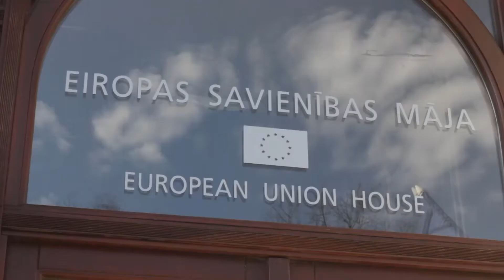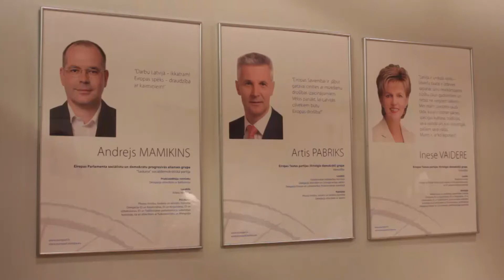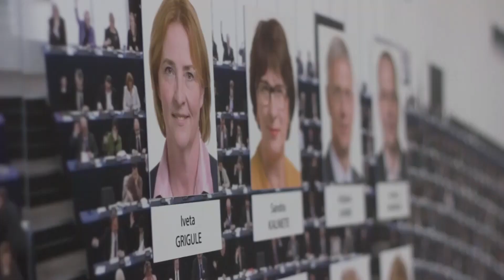Безопасность в Европе: связь между беженцами и террористами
Латвийские депутаты европарламента поделились с журналистами своей оценкой ситуации с безопасностью в Европе и прокомментировали возможную связь беженцев с террористами. Рассказывает Мария Андреева.